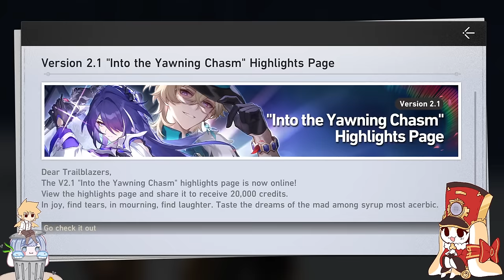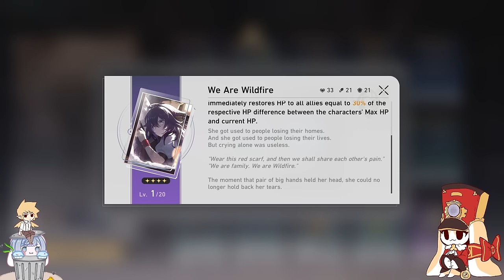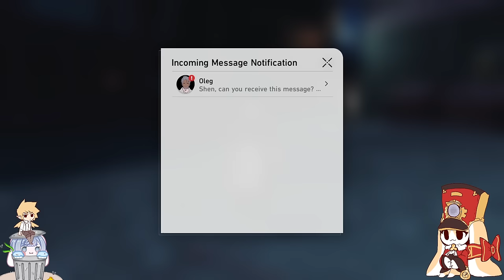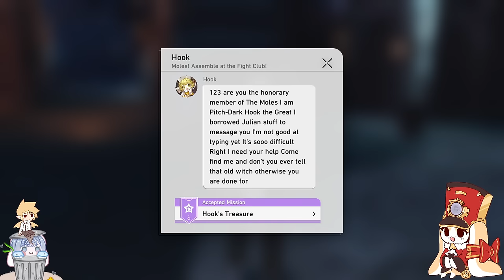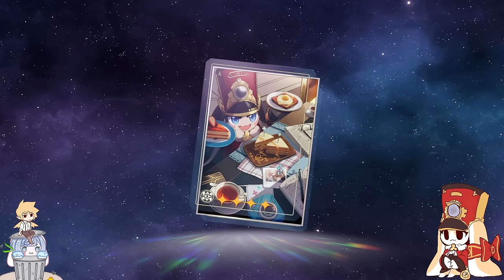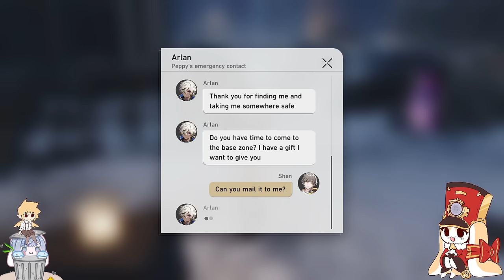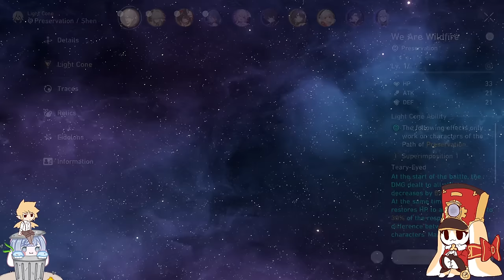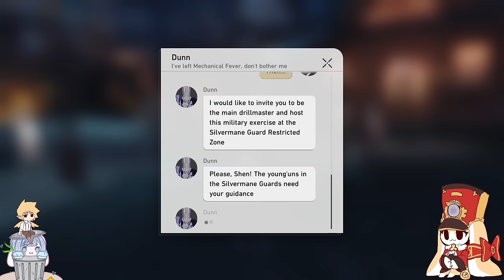I AM SPEECHLESS... AND FULLY HOOKED | Honkai: Star Rail - Part 4